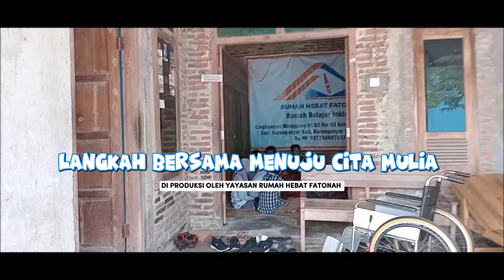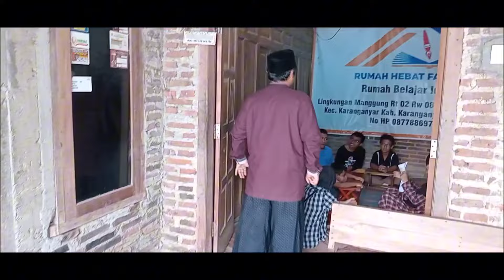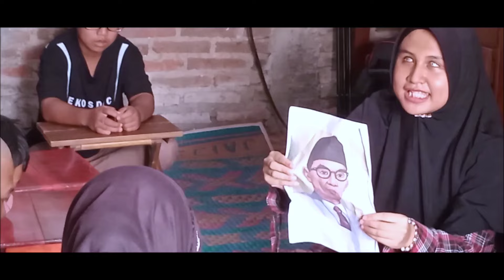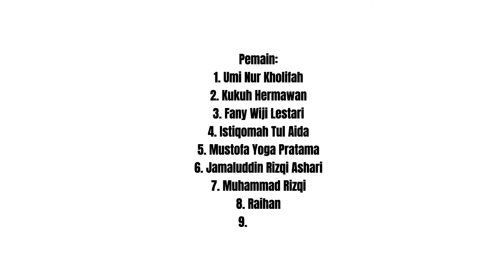film singkat dalam rangka memperingati hari pahlawan, langkah bersama menuju cita muliya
"Dengan ilmu kita menuju kemuliaan." -Ki Hajar Dewantara

Penulis Naskah:
- Umi Nur Kholifah

Editor Audio:
- Agus Santoso

Editor Video:
1. Jamaluddin Rizqi Ashari
2. Selvi Rita Oktaviana

Penata Kamera:
1. Shelvy Eightiarini
2. ninik Lestari

Pemain:
1. Umi Nur Kholifah
2. Kukuh Hermawan
3. Fany Wiji Lestari
4. Istiqomah Tul Aida
5. Mustofa Yoga Pratama
6. Jamaluddin Rizqi Ashari
7. Muhammad Rizqi
8. Raihan
9. Annur
10. Daffa Hafizh Sudarsono